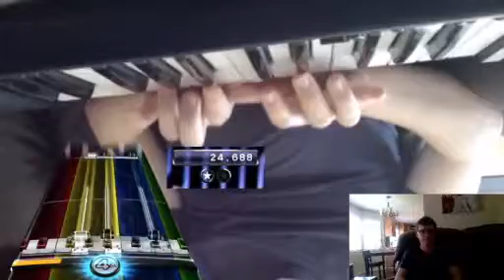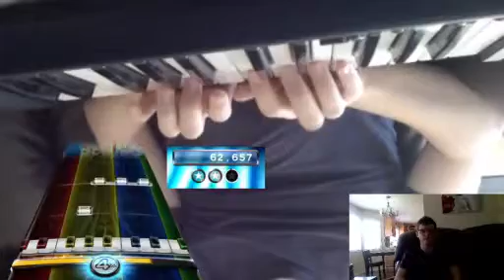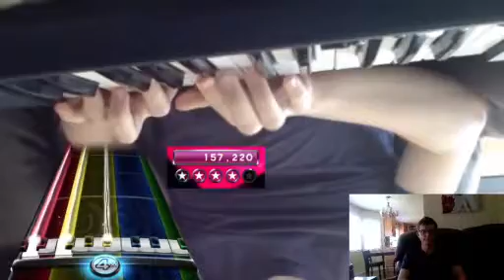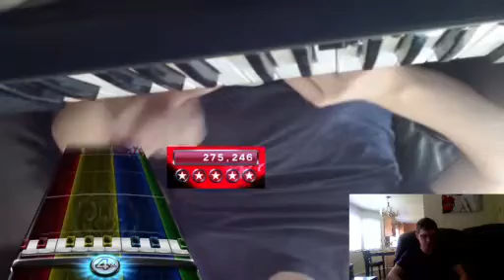Rock band 3 You Should be Dancing by Bee Gees pro keys FC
First try after practice.